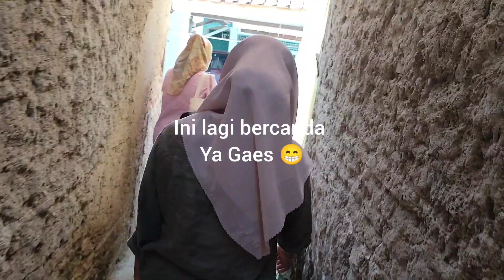Room Tour Rumah Panggung!!!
Halo Gaes apa kabar nih, semoga semua yang sudah klik video ini baik-baik saja ,sehat dan bahagia selalu, dimudahkan segala urusannya, dilancarkan rezekinya ,Amin. Di video kali ini kita lagi main di rumah panggung, sekaligus makan siang, Terima Kasih Gaes🙏